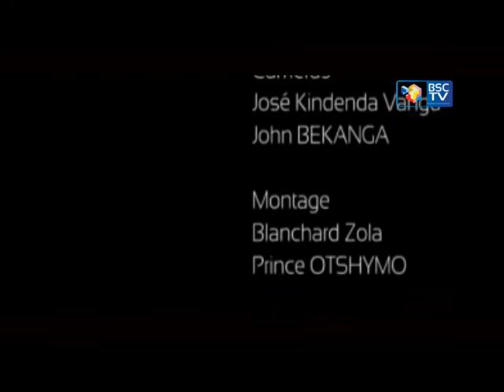VILLE DE KANANGA